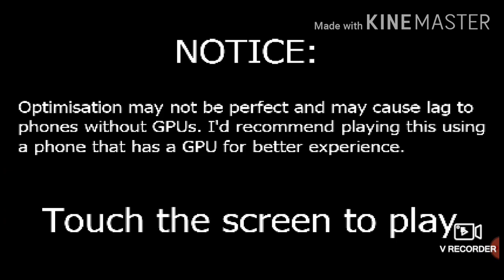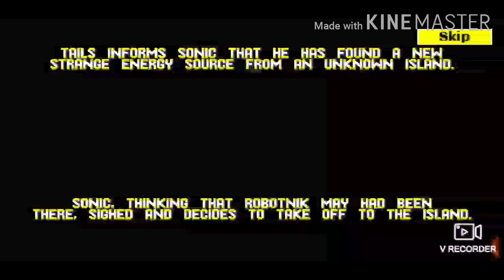Sonic J v0.2.5 (Android) - Story Mode Gameplay (Tails)